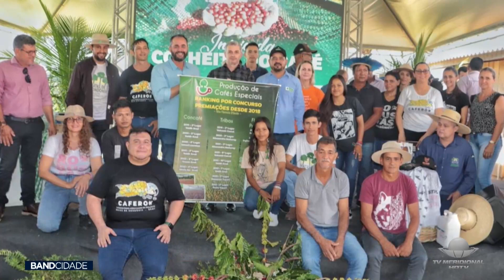CAFEICULTURA: SAFRA DE CAFÉ 2022/2023 PODERÁ BATER RECORDE EM RONDÔNIA